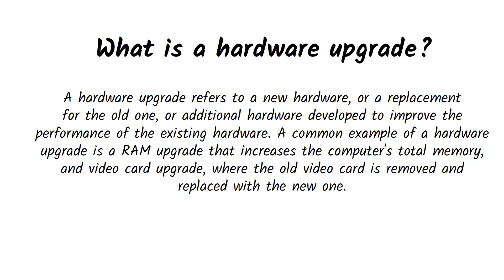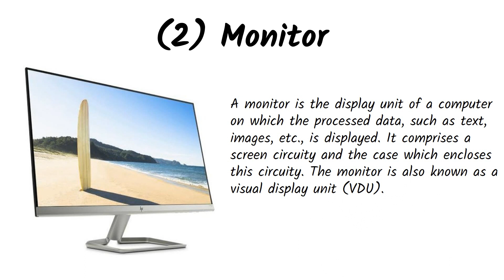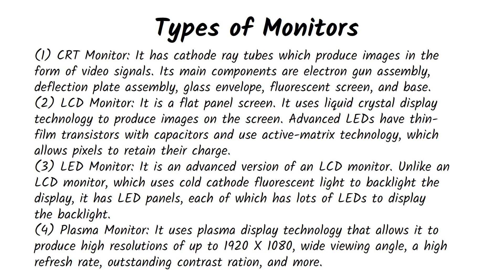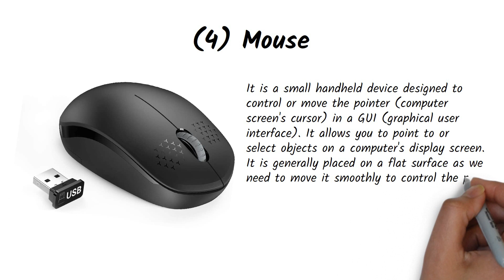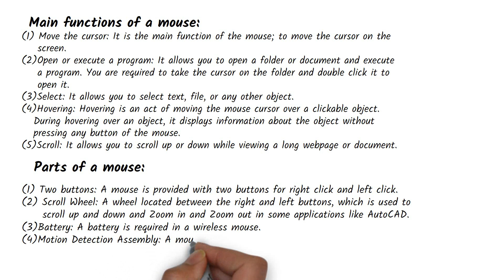What is Hardware l Computer Hardware | Function of Computer Hardware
In this tutorial, You will learn how about what is hardware and how does computer hardware work?
Let us first start with a simple introduction to the computer hardware.
The computer system, basically consists of two types of components.
The two types of computer components are software components and the hardware components.
The software components provide a set of instructions which directs the computer to perform a specific task.
In other words, a software is a computer program used to communicate with computer regarding the operation that we want computer to perform.
Whereas, the computer hardware is a general term used to describe the various physical components that are essential part of the every computer system .
The computer hardware components are the actual physical parts of  the computer system that are visible to us and, that we can use hardware device to operate the computer.
The computer hardware includes various mechanical, electrical, and electronics components used to build the computer system.

See also Complete Tutorial on Computer
what is information and communication technology